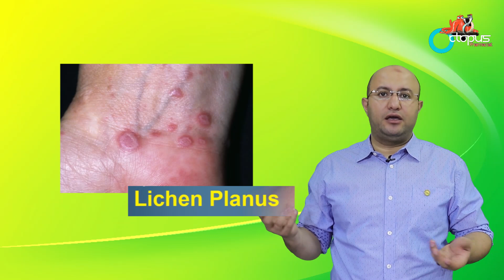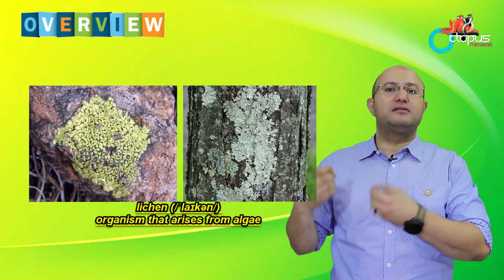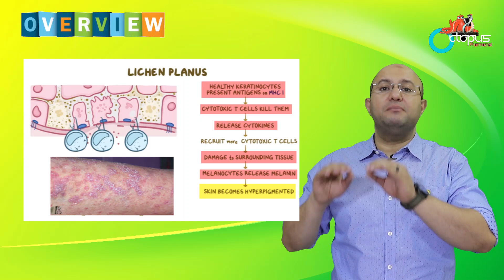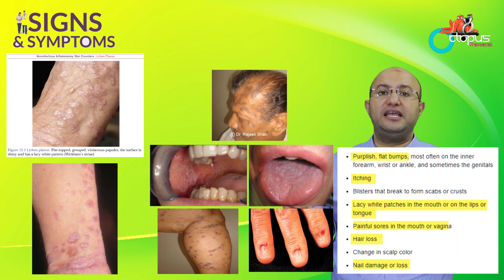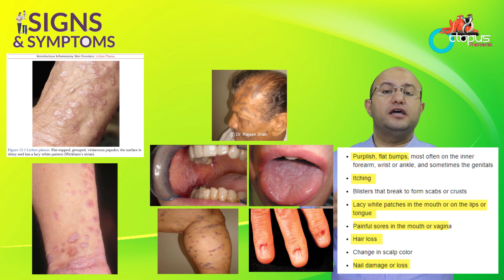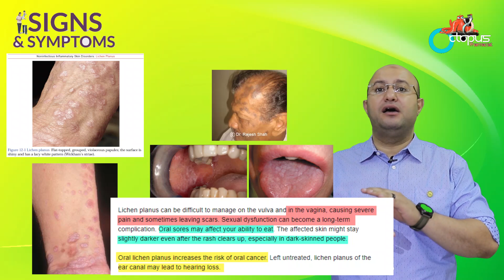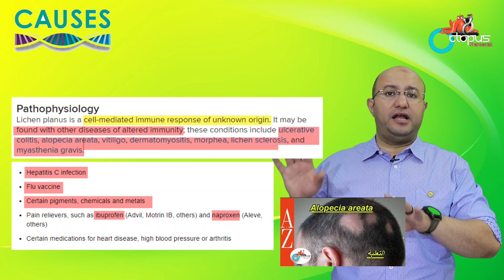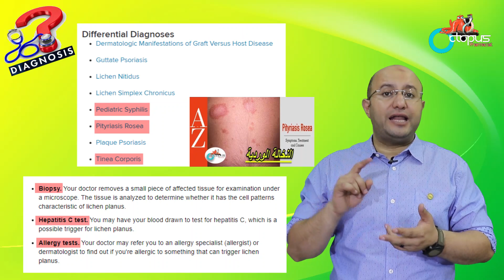Lichen planus |From A to Z |الحزاز المسطح | الحزاز الجلدي والفموي والتناسلي| الاسباب والعلاج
Octopuspharmacist
هي قناة الصيدلي العربي ... الهدف الرئيسي هو رفع مستوى العمل الصيدلي لخدمة المرضى بإحترافية عالية
مع تقديم اهلم المعلومات واحدثها بشكل بسيط وشيق ومتكامل

للدعم المادي
موقعنا علي الفيس بوك
 فيديو لشرح طريقة تحميل اي لينكات

لينك الفيديو للتحميل
اجابة سؤال الحلقة
لينكات المصادر المستخدمة في تحضير الحلقات
Applied therapeutics 2018
Applied therapeutics 2016
Basic clinical pharmacology
Color atlas of medical microbiology
Goodman & Gilman
Harry
Medical terminology
Pharmaceutical calculation
ليس المقصود من محتوى الفيديو أن يكون بديلاً عن المشورة الطبية أو التشخيص أو العلاج المهني. اطلب دائمًا استشارة طبيبك أو أي مقدم خدمات صحي مؤهل آخر فيما يتعلق بأي أسئلة قد تكون لديك بخصوص حالة طبية. لا تتجاهل أبدًا النصيحة الطبية المهنية أو تتأخر في طلبها بسبب شيء قرأته أو شاهدته. لا تتوقف أبدًا أو غير الدواء دون استشارة طبيبك